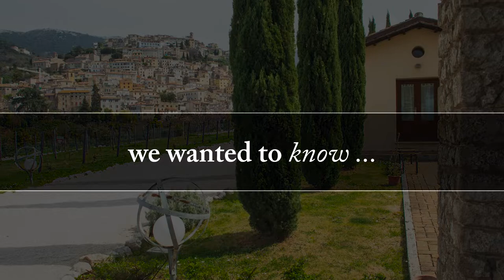What is the Secret to Running a Cooperative Winery? Opening a Bottle Asks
Across Europe, cooperative wineries often give winegrowers their most fruitful, immediate opportunity to bring wine grapes to market. Successful cooperative wineries — like the winery featured in this video, Cincinnato in Cori, Italy — balance fair pricing with incentives for quality to ensure better wines. It's a tricky line they have to ride, but the rewards for wine drinkers are huge: coop wines can be among the best values on the market.

Learn more about cooperative wineries (including our favorites) at Opening a Bottle

A special thank you to Nazzerano Milita, President of Cincinnato, and Giovanna Trisorio, for making this visit and video possible.